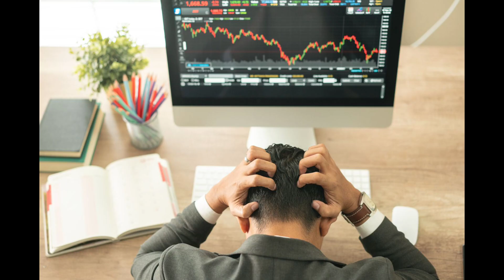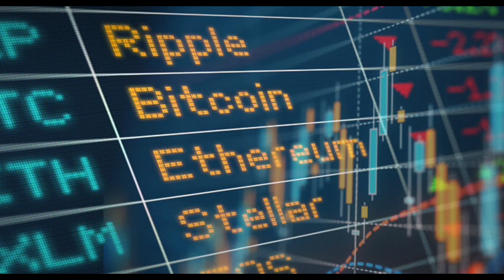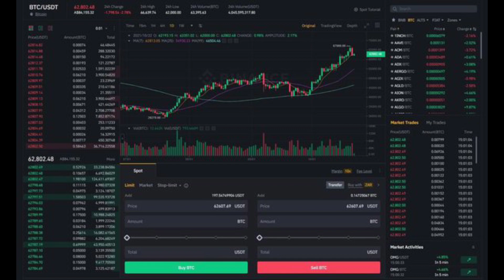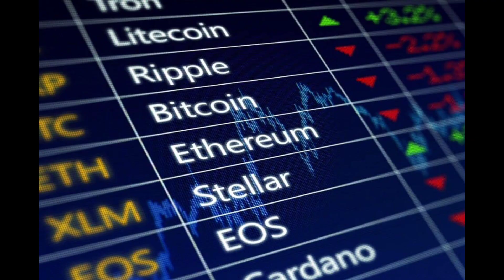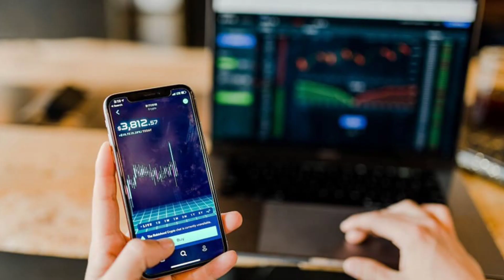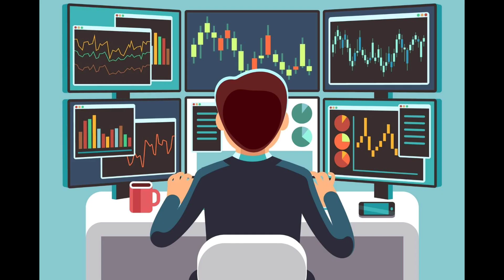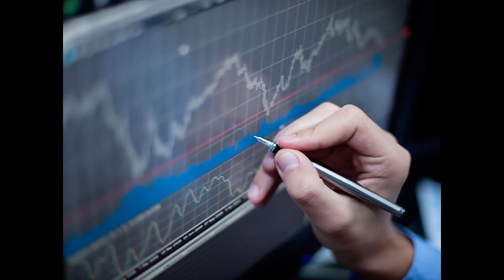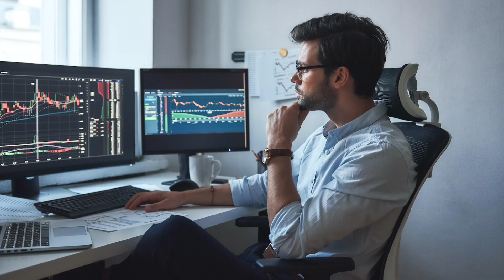7 Common mistakes in trading || Crypto Tree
In this video you will know about 7 common mistakes to avoide in trading this video is very important for beginners traders.